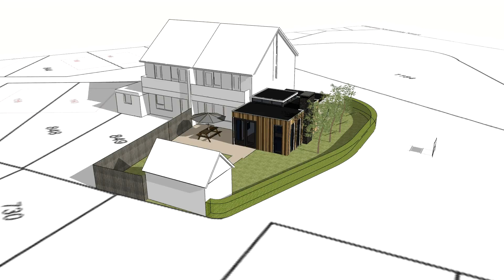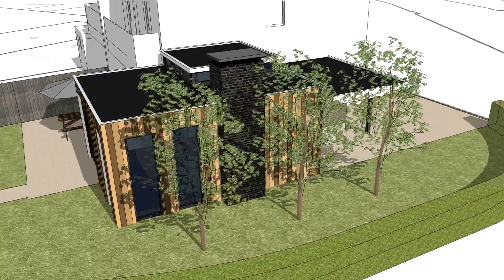Ontwerp voor het uitbreiden van een woonhuis.avi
Plan voor het uitbreiden van een woning te Aalten. Ontwerp Rinke ter Haar Architectuur.

Rinke ter Haar Architectuur
Haartsestraat 10C
7121 CX Aalten
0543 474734